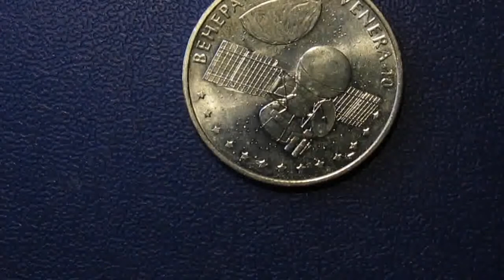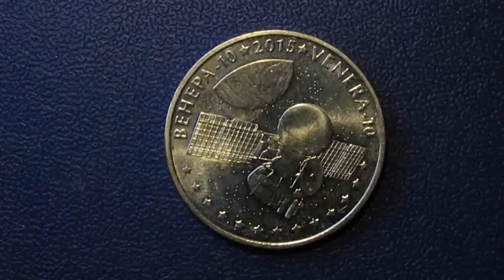Сказ о том как в СССР покоряли планету ВЕНЕРА !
«Венера-4» — автоматическая межпланетная станция (АМС), предназначенная для исследования планеты Венера. В программу миссии входили доставка спускаемого аппарата в атмосферу планеты и изучение физических параметров и химического состава атмосферы.